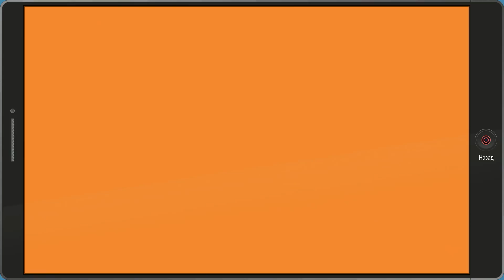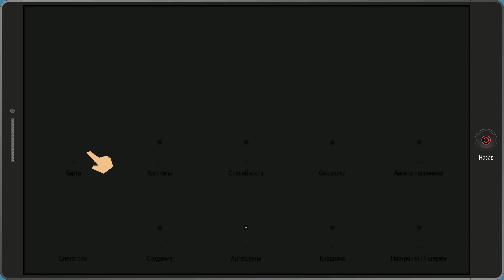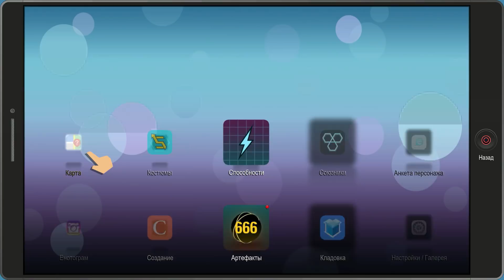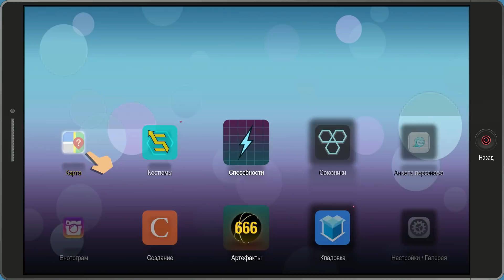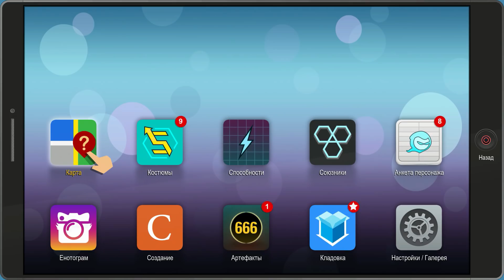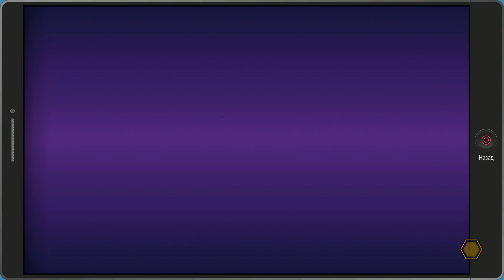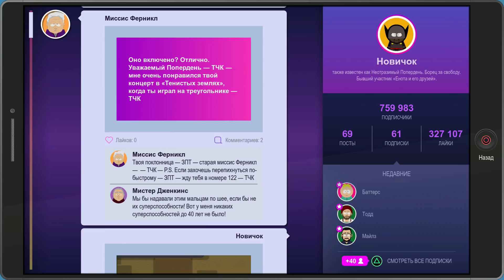South Park: Fractured but Whole #15